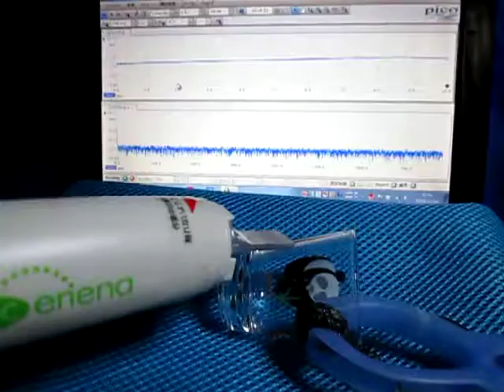音圧測定装置（超音波テスター）の基礎実験動画 ultrasonic-labo